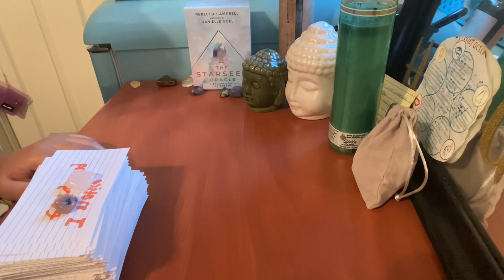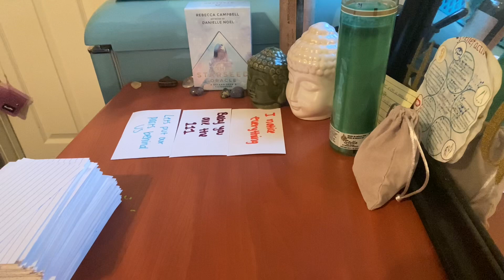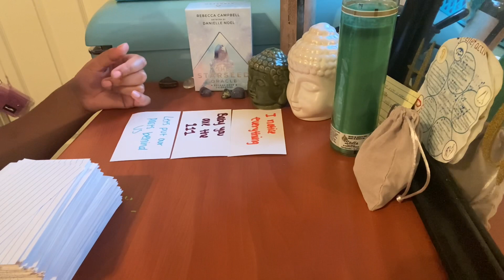Taurus ♉️ Your person is a flirt❣️You stand out to them May 2021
Any inquiries please DM:
Instagram.com/byariseyes